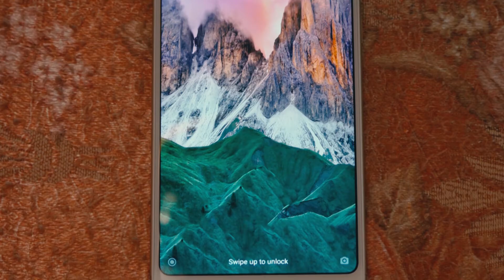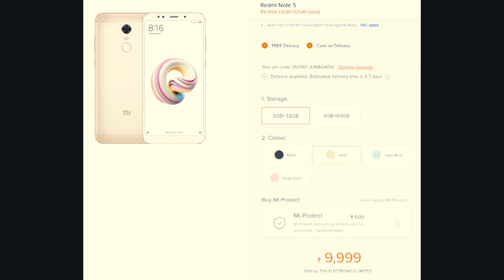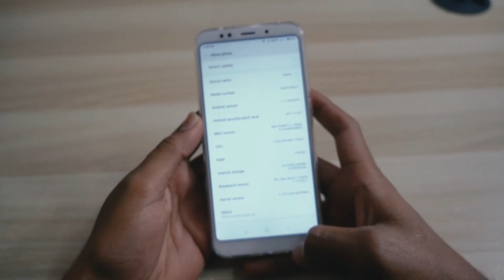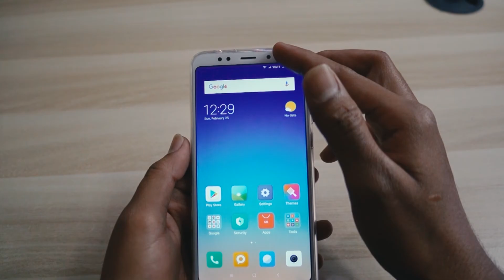Redmi Note 5 Unboxing & Overview in hindi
The Chainsmokers - Don't Let Me Down ft. Daya